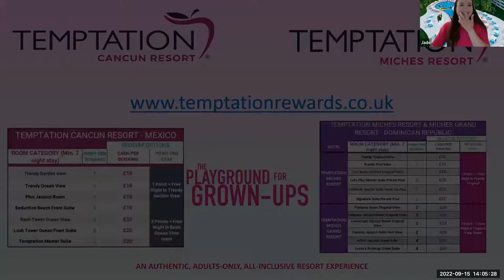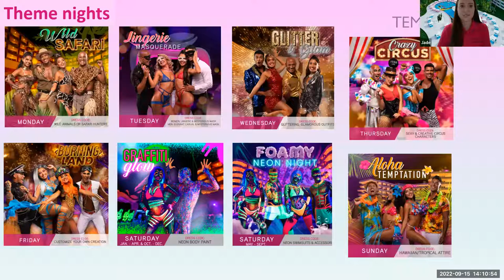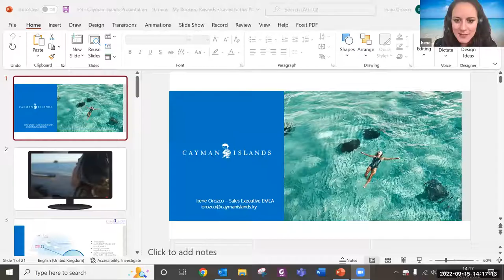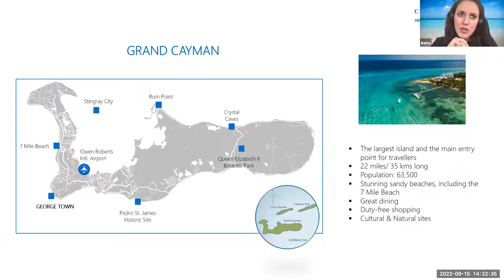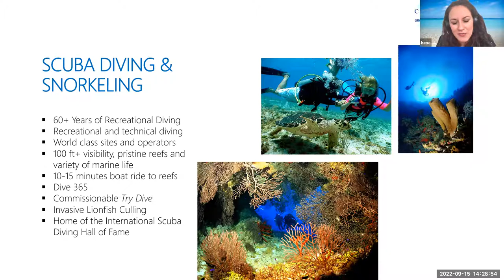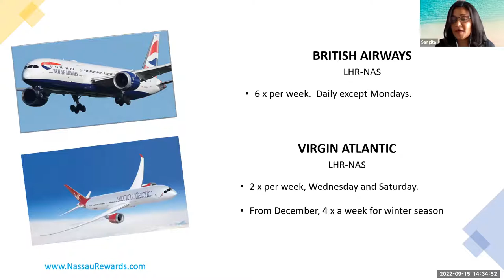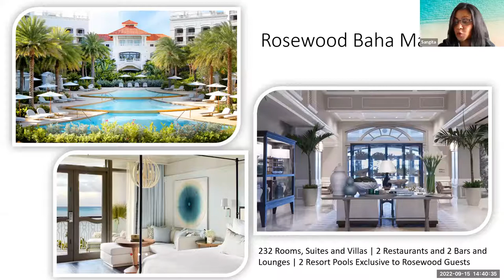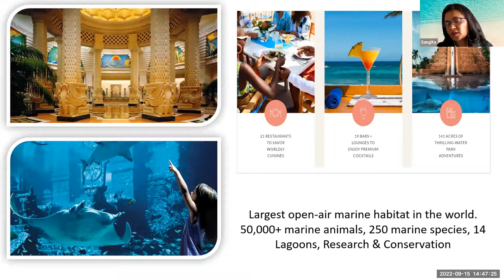Caribbean Corner Webinar 15 Sep 22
Bringing your favourite Caribbean hotels & tourist boards together to give you a mini training or overview of the destination.

Temptation Resorts
Cayman Islands Department of Tourism
Nassau Paradise Island Promotion Board